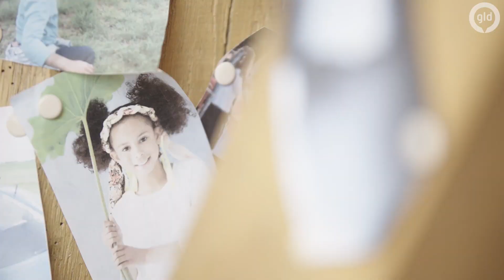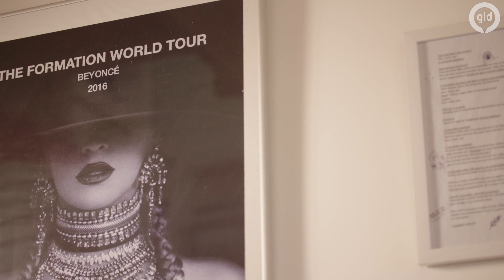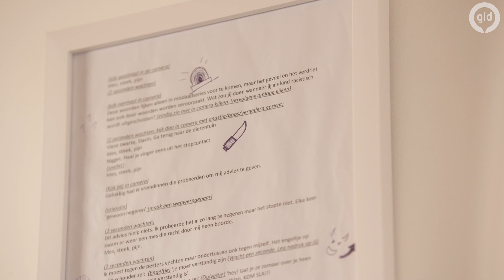Vrijheid is niet vanzelfsprekend #2 | Zoë | Omroep Gelderland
Zoë werd vanaf dag 1 op de middelbare school gepest met haar Surinaamse achtergrond. Ze zette haar pijn op papier om te dealen met haar ervaringen.

In 'Vrijheid is niet vanzelfsprekend' maakt kindercorrespondent Tako Rietveld portretten van jongeren met een eigen kijk op vrijheid. Het is een onderdeel van VRIJ, een project van Omroep Gelderland wat tot stand is gekomen met Provincie Gelderland en het Vfonds.